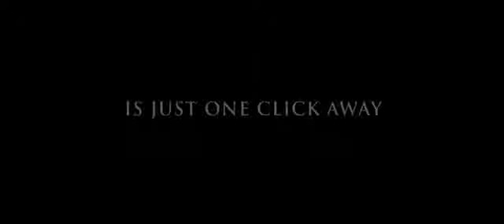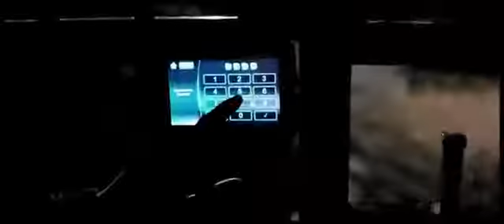Girl House Official Trailer 2015 Horror Movie HD # 1 revenge movie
A HALLOWEEN-style slasher for the digital age, it follows a beautiful young college student who, needing money for tuition, moves into a house that streams content to an X-rated website. After a deranged fan hacks in to determine the house's location, she finds herself in a terrifying fight for her life.
girl house full movie